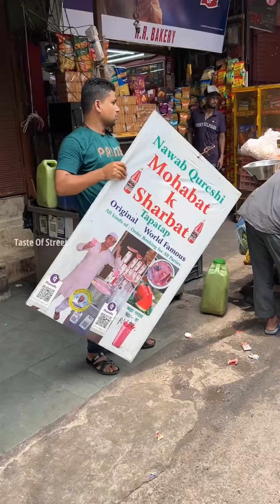जहर वाले मोहबत्त के शरबत की सच्चाई😱 Truth Behind Poison Love Of Drink😳 || Mohobbat E Sharbat